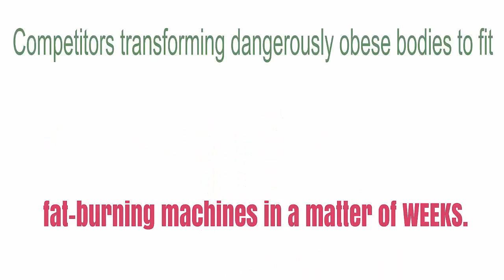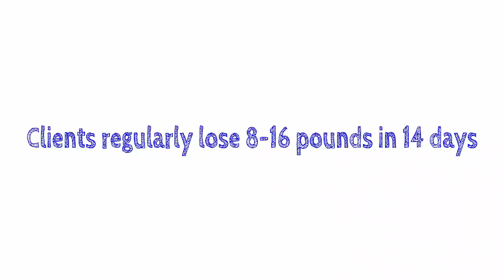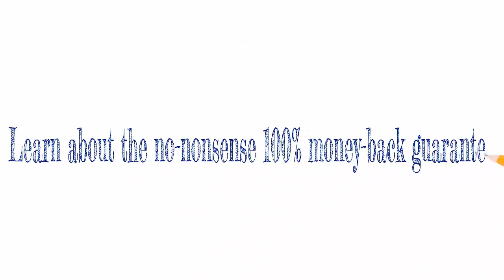How to lose weight fast in 2 weeks with this weight loss plan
In this video we will show you how to lose weight fast, in as little as 2 weeks.  This weight loss plan will help you to lose weight if you are struggling.